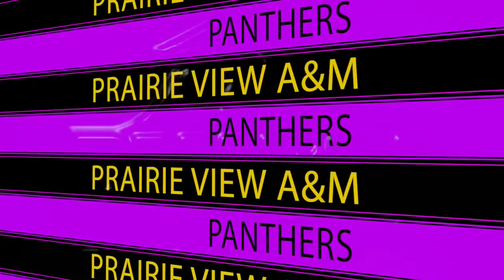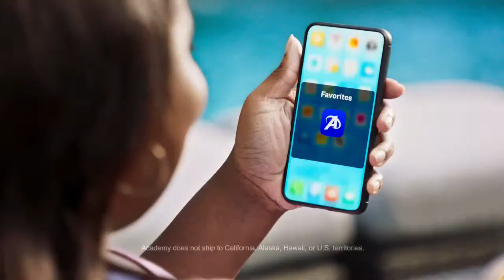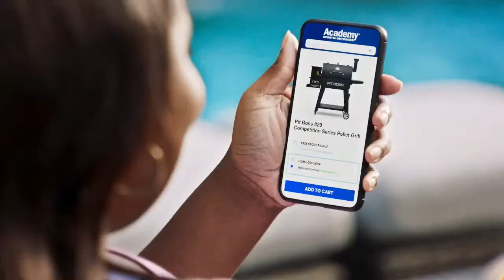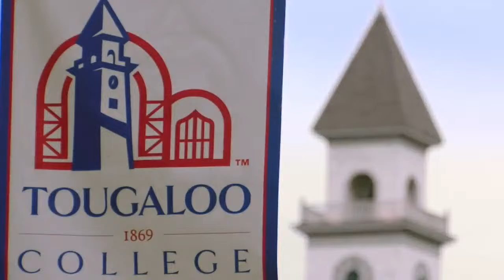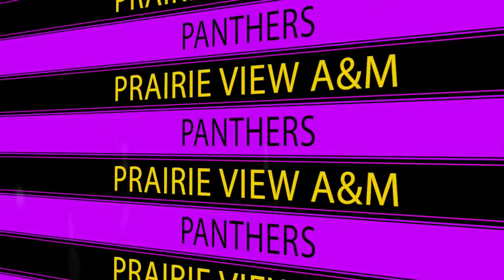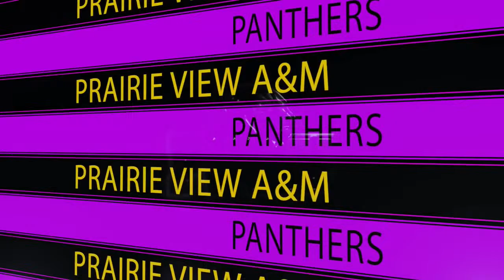PVAMU vs GRAMBLING STATE - Women's Basketball